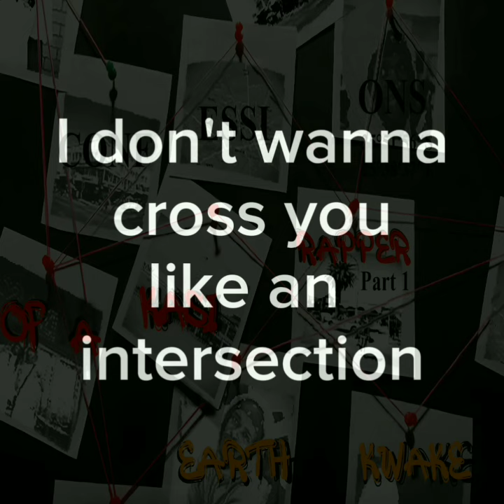Confessions of a kasi rapper available on all digital platforms